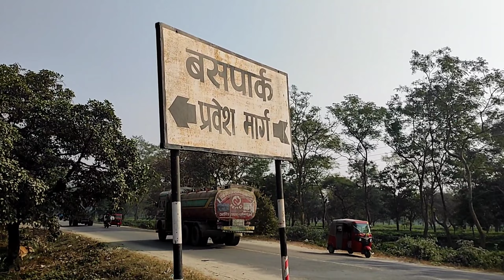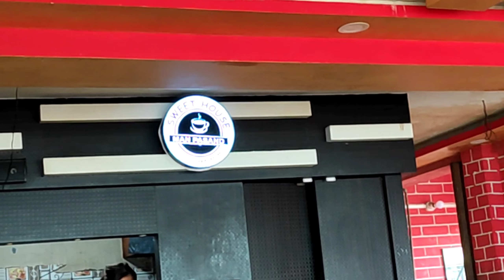Kanyam Vlog .Finally made it to KANYAM . Traveling KANYAM from BIRTAMODE, NEPAL.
Hello viewers I finally made it to KANYAM and this place is totally awesome. I went from Birtamode and the view is so mesmerizing I tried my best to capture whatever I could and show it to you. So support guys.